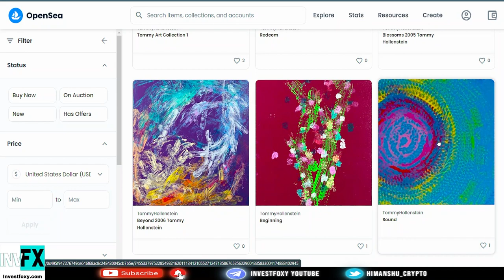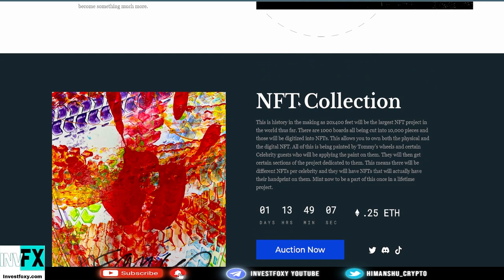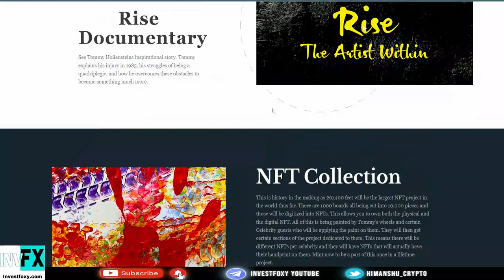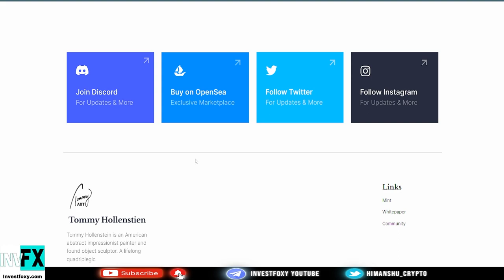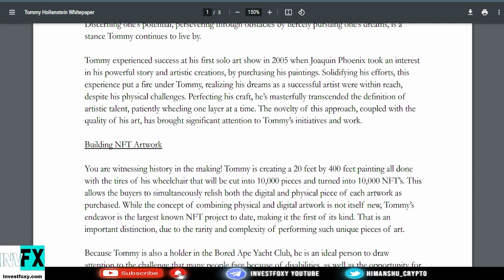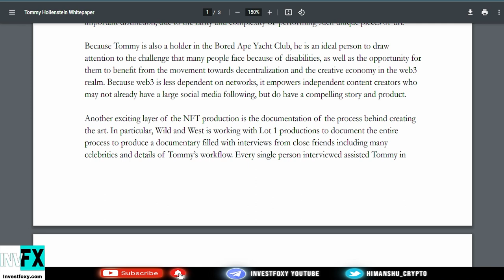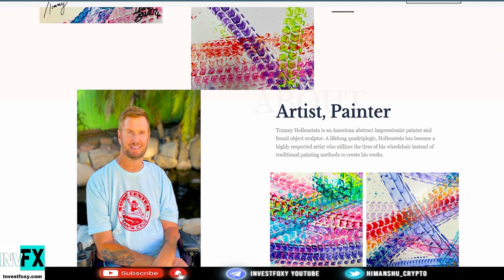THIS NFT PROJECT WILL MAKE PEOPLE RICH IN 2022! (TOMMY HOLLENSTEIN NFT) 100X?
TOMMY HOLLENSTEIN NFT PROJECT! SHOULD YOU BUY IT? LEARN MORE ABOUT Tommy Hollenstein Nft Project in this video.

Who is Tommy Hollenstein?
 Tommy Hollenstein is an American Found Object Artist, and a master of fine, abstract art. A quadriplegic, resulting from a bicycle accident in 1985, Tommy is a highly respected artist who utilizes the tires of his wheelchair as his paintbrush, with his artistic ability to create his works.

(Save gas fees & No KYC)